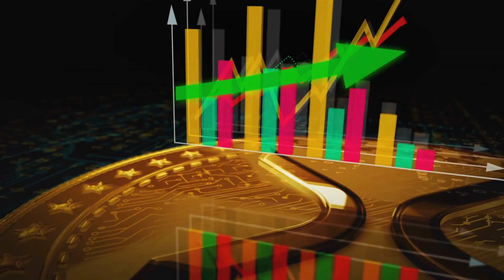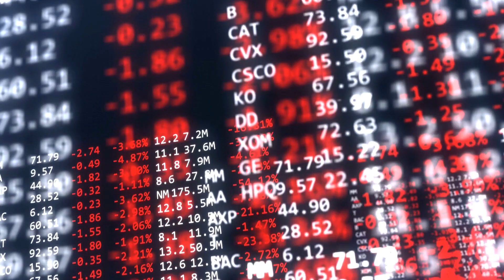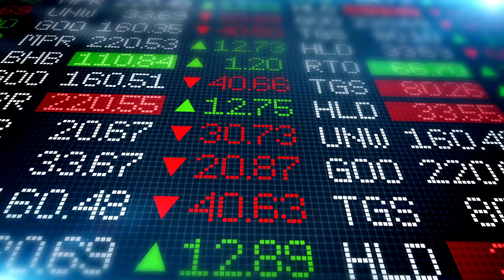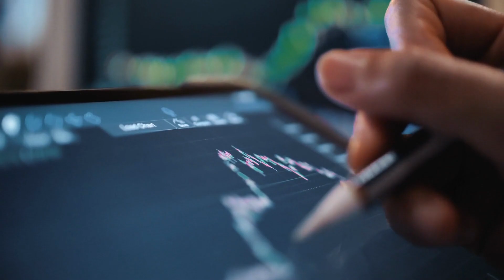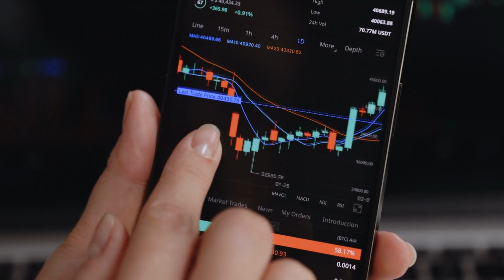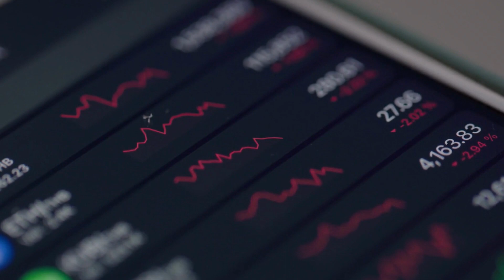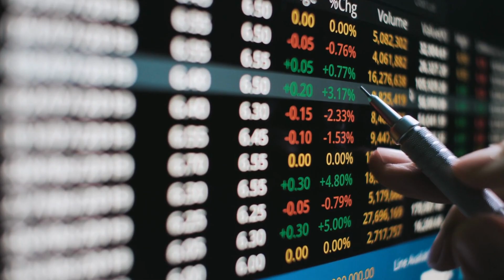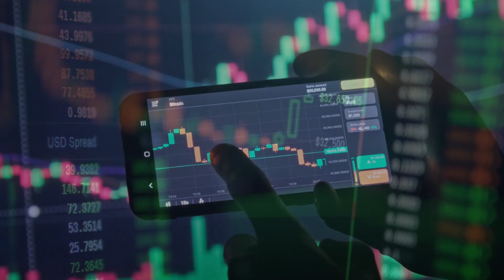Latest in Blockchain: XRP Developments, Ethereum Trends, and Bitcoin Trading Tips